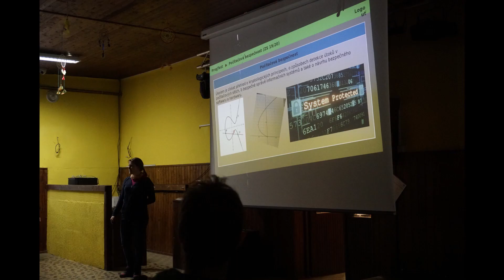Magistrovák FIT ČVUT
O úvodní seznamování magisterských studentů se na FIT ČVUT stará třídenní neformální kurz. Program je napěchovaný spoustou her spojených s potřebnými znalostmi z bakalářského studia a informacemi o magisterském studiu. Volné chvilky mohou účastníci vyplnit diskuzí se současnými studenty a absolventy magisterského programu, kteří akci pořádají za podpory fakulty.